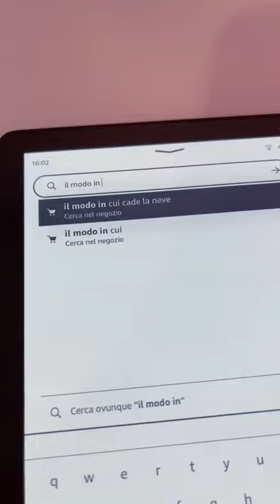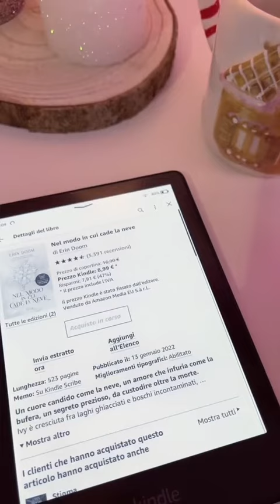ACQUISTIAMO UN NUOVO LIBRO DI NATALE 🎄✨📖